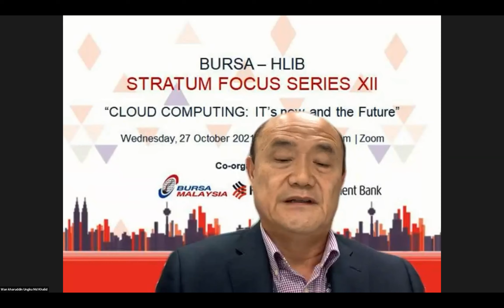Bursa - HLIB Stratum Series: Cloud Computing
Closing remarks by Hong Leong Investment Bank